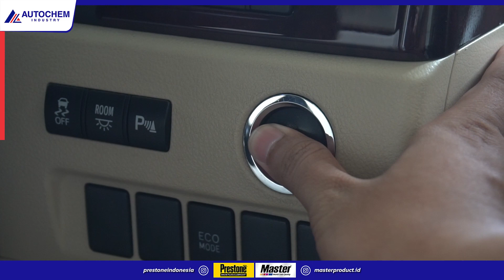MASTER ML 40 BISA UNTUK MELINDUNGI SOKET LISTRIK